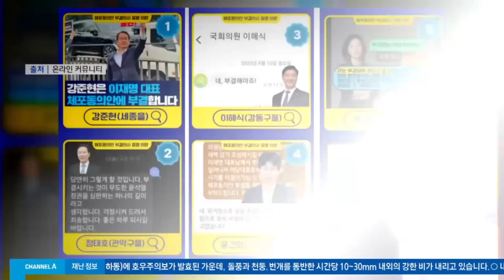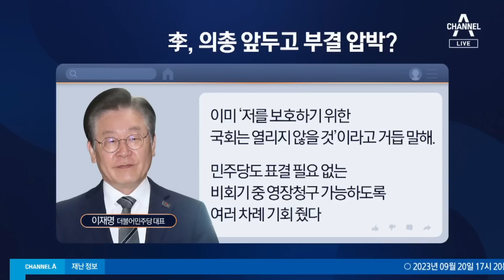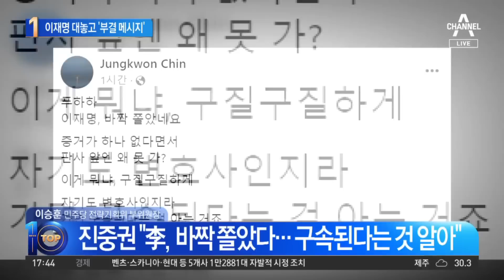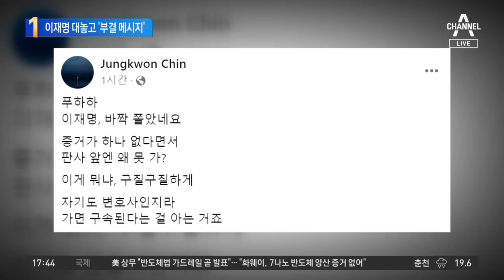이재명 대놓고 ‘부결 메시지’…불체포 포기 선언 뒤집었다 | 뉴스TOP 10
이재명 대놓고 ‘부결 메시지’…불체포 포기 선언 뒤집었다

■ 방송 : 채널A 뉴스 TOP10 (17시 20분~19시)
■ 방송일 : 2023년 9월 20일 (수요일)
■ 진행 : 김종석 앵커
■ 출연 : 소종섭 아시아경제 에디터, 신지호 전 국회의원. 윤희석 국민의힘 대변인, 이승훈 민주당 전략기획위 부위원장

[김종석 앵커]
오늘 뉴스 TOP10은 바로 여기부터입니다. 대놓고 부결 메시지 아니냐. 보신 것처럼 석 달 전 이재명 대표는 국회 연설에서 불체포특권 포기를 선언했습니다. 당시에 민주당 일부 의원들은 ‘역시 이재명이다.’라는 평가도 나왔던 것으로 기억을 하는데요. 그런데요. 본인 체포안에 대한 국회 본회의 표결이 부쳐지기 딱 하루 전인 오늘 이재명 대표가 침묵을 깼습니다. 이제부터 화면을 좀 만나보겠습니다. 어떤 말을 했는지. 일단 병상 단식 중인 이재명 대표인데 기력을 조금은 되찾은 모양이에요. 한 1900자가 넘는 장문의 글을 SNS에 올렸습니다.

제가 한번 먼저 읽어보겠습니다. ‘명백히 불법 부당한 이번 체포동의안 가결은 정치검찰의 공작수사에 날개를 달아줄 것이다. 이미 저를 보호하기 위한 국회는 열리지 않을 것이라고 거듭 말했다. 민주당도 표결이 필요 없는 비회기 중 영장 청구를 가능하도록 여러 차례 기회를 줬는데 검찰은 이 기회를 날려버렸다.’ 이런 취지의 이야기를 했습니다. 일단 표결, 부결 메시지를 내놓았습니다. 저희 오랜만에 뉴스 TOP10 출연하신 신지호 의원님. 이 이재명 대표의 오늘 메시지 어떻게 보셨어요?

〈평일〉
08시 00분 라디오쇼 정치시그널 (유튜브 라이브)
08시 50분 김진의 돌직구 쇼
10시 20분 김진의 더라방 (유튜브 라이브)
12시 00분 뉴스A 라이브
15시 50분 강력한 4팀
17시 20분 뉴스TOP10
19시 00분 뉴스A

〈주말〉
12시 00분 토요랭킹쇼·뉴스A 라이브
17시 40분 뉴스TOP10
19시 00분 뉴스A